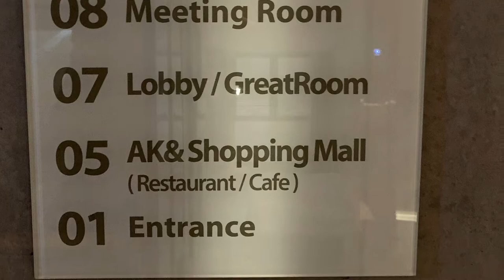Seoul Travel Vlog | Holiday Inn Express Hongdae Hotel Tour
A tour of the Holiday Inn Express hotel in Hongdae. The hotel is conveniently located on top of Hongik University station with an elevator that takes you straight to the subway platforms as well as the base of the hotel. The property is also connected to AK & shopping mall which has a handful of shops and cafes, as well as a convenience store on the first floor.

00:00 Intro
00:33 Room Tour
02:49 Talking about the hotel
06:30 Property tour & walking around Hongdae